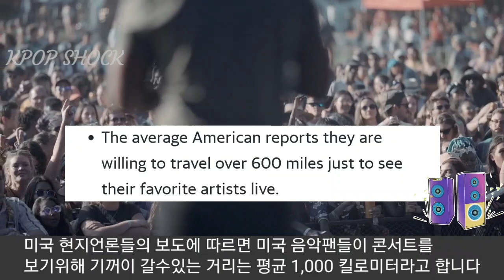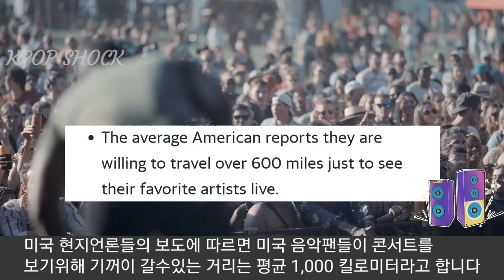[방탄소년단] BTS 아미 충성도 1위 "콘서트 보기위해 3천키로 이동"(BTS fans rank #1 in loyalty among global top artists' fans)